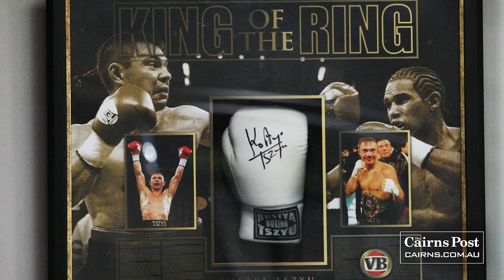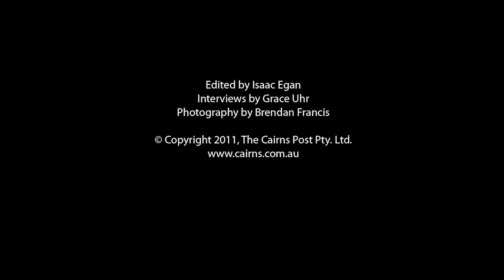52 Pubs in 52 Weeks: The Railway Hotel, Cairns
IT IS no secret that Queenslanders love an underdog. And when it comes to the watering holes of the Far North, there is no greater underdog than the Railway Hotel. Watch our final audio slideshow.

Vote for your favourite pub! All you have to do is head check out the list and cast your vote. It's that simple!

Edited by Isaac Egan
Interviews by Grace Uhr
Photography by Brendan Francis